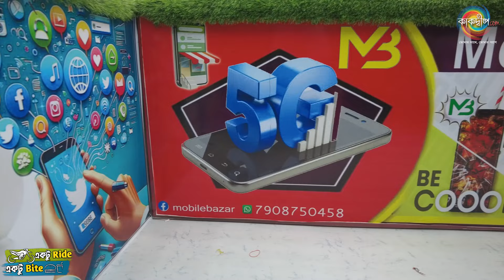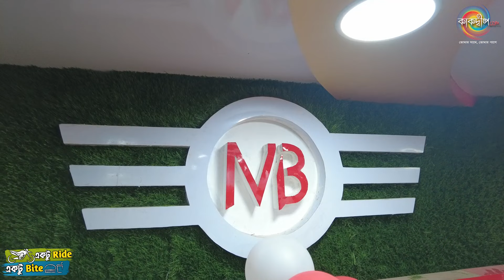জলের দামে মোবাইল ফোন এখন কাকদ্বীপে - মোবাইল বাজার - Mobile Bazar